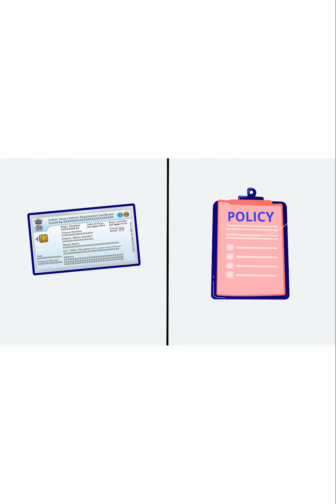रॉन्ग साइड चलती गाड़ियां हादसा होगा जिम्मेदार कौन ?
छोटू कुमार है जिन्होंने हम तक ये वीडियो पहुंचाई है और यह वीडियो है रायगढ़ , छत्तीसगढ़ की जहां पर ड्राइवर का कहना है कि सारी गाड़ियां वहां रॉन्ग साइड से आती है। क्यों सुनिए उनकी ज़ुबानी।